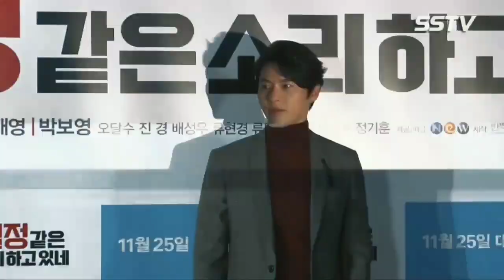[HD VIDEO] Hyun Bin Fashion Style Collection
Confidential Assignment
Hyun Bin vest - Hyun Bin Suit - Hyun Bin sing - Hyun Bin shallow - Hyun Bin That man - Hyun Bin hug - Hyun Bin phim moi - Hyun Bin tomford - Hyun Bin the point men trailer - confidential assignment trailer - Hyun Bin Omega - cộng sự bất đắc dĩ phần 1 - cộng sự bất đắc dĩ phần 2 - nhiệm vụ tối mật - đặc vụ xuyên quốc gia phần 1 - confidential asignment 2 fmv - confidential assignment 2 action - Hyun bin korean actor - handsome korea actor - Hyun bin new film - crash landing on you ep 1 - crash landing on you piano